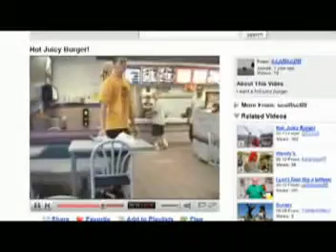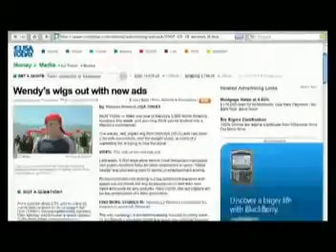WENDYS HJB INTERGRATED